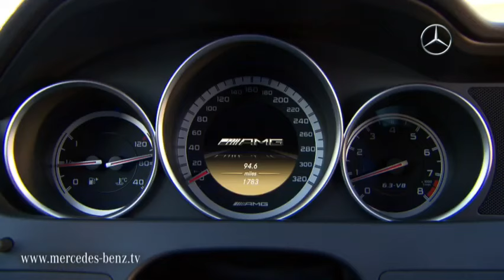Mercedes-Benz C63 AMG Coupe Black Series latest promo